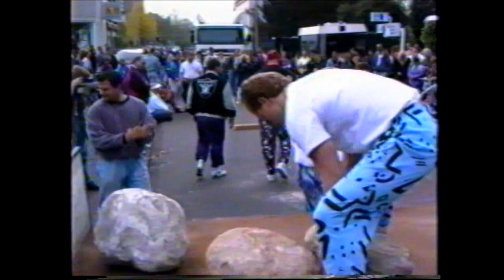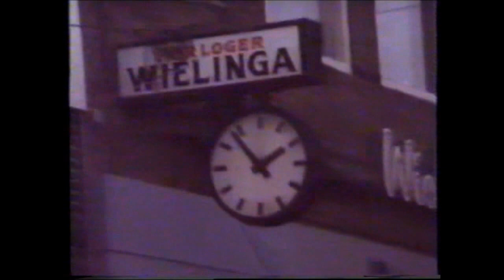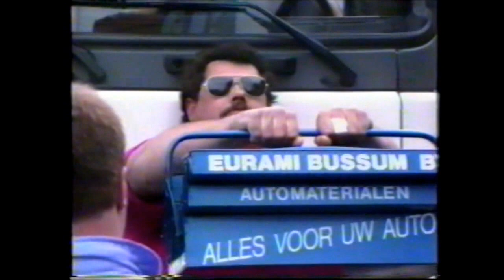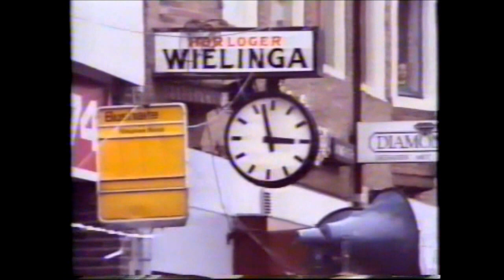Sterkste man van Gooi- en Vechtstreek 1991.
Ted van der Parre.
Bram Degeling.
Rens Vrolijk.
Berend Veneberg.
Piet Flikweert.
Paul Smeets.
Wil Marijs.
Jack Marijs.
Rene Maljanga.
Met dank aan Fred Scholte voor het geleverde beeldmateriaal.